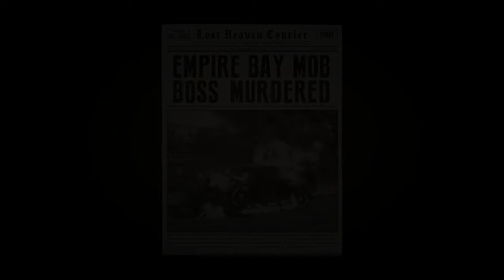Mafia: Definitive Edition - Gameplay Playthrough Part 4 ( 2K HD 60 Fps PC ) No Commentary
Own Mafia: Definitive Edition to unlock Tommy’s Suit and Cab in both Mafia II and Mafia III Definitive Editions.

DEVELOPER: Hangar 13
PUBLISHER: 2K
FRANCHISE: Mafia
RELEASE DATE: Sep 24, 2020